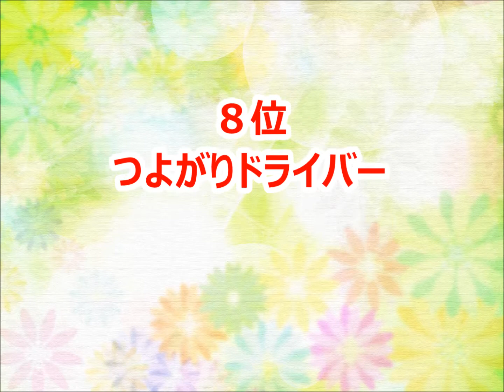【クノシンジ】カラオケ人気曲トップ10【ランキング１位は!!】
クノシンジさんのカラオケベストランキングです。（おすすめ）

君は君
ボヘミアン・ラプソディー(a cappella)
風車
涙くんさよなら
恋をしたよ！
夏の幻
ヒカルミライ
つよがりドライバー
レッツゴースマイル!
トゥルル
タイムカプセル
サーカスをするつもりじゃなかった。
光と影
空の涙
one morning light
ロッテンピーチ
Butterfly
ポータブルポップミュージック
FRIEND-SHIP
空の涙 acoustic ver.
(それでも)僕はロケットマン
BFO